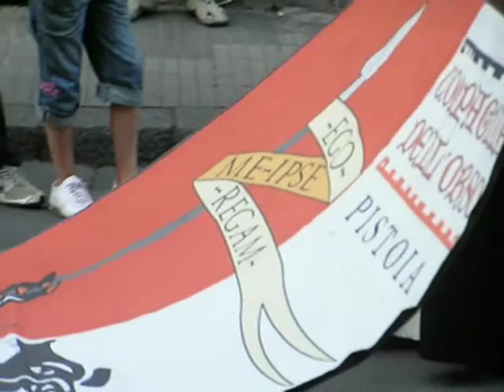holiday italy giostra dell orso parade in pistoia